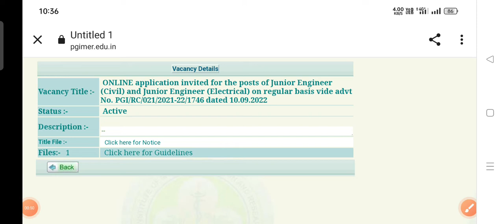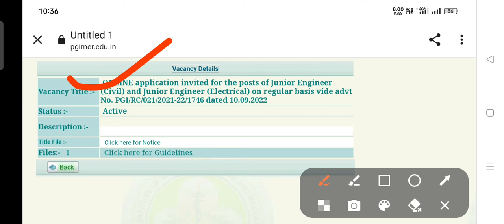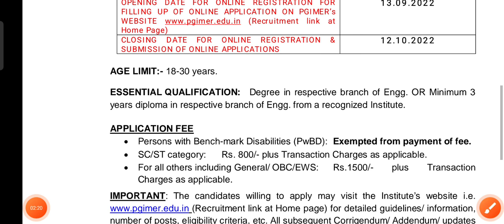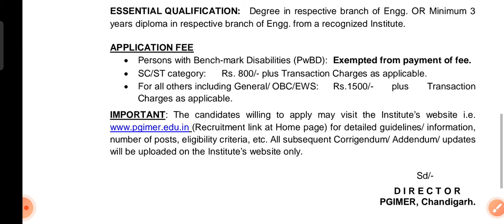PGIMER RECRUITMENT JE ELECTRICAL 3 POST, JE CIVIL 3 POST, official update//diploma, BTech apply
PGIMER RECRUITMENT JE ELECTRICAL 3 POST, JE CIVIL 3 POST, ONLINE APPLICATION START FROM 13TH SEPTEMBER